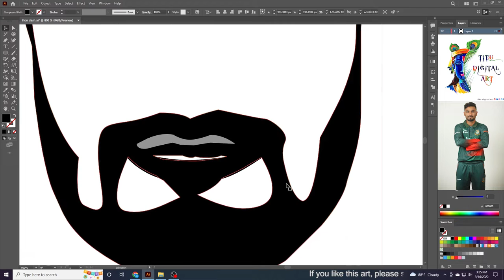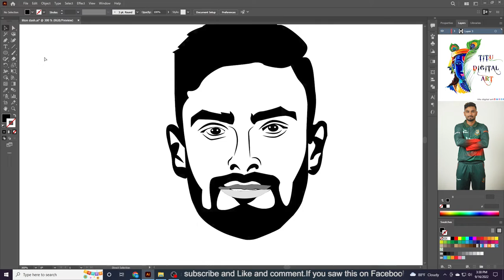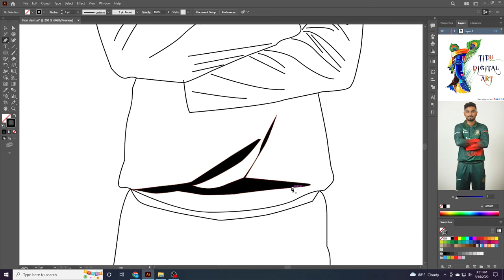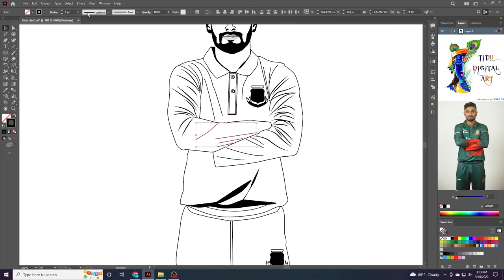classical batsman litton das digital art 2023 AI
liton das digital art.
Title: Ai Shon (feat. Debanjan Dhar)
Artist: Joydeep Banerji
Litton Kumar Das was born in Dinajpur to a Bengali Hindu family. He followed a common route to become a cricketer in
 Bangladesh. He studied in BKSP and played for age level teams.

In September 2019, Das married his long-time girlfriend Devashri Biswas Sonchita who is an agriculturist.
Personal life
Litton Kumar Das was born in Dinajpur to a Bengali Hindu family. He followed a common route to become a
 cricketer in Bangladesh. He studied in BKSP and played for age level teams.